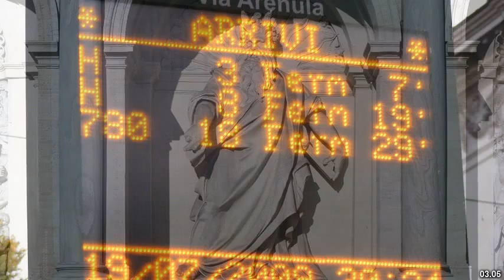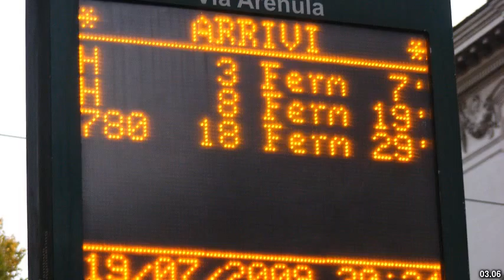Best places to visit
Best places to visit - Montecompatri (Italy) Best places to visit - Slideshows from all over the world - City trips, nature pictures, etc.